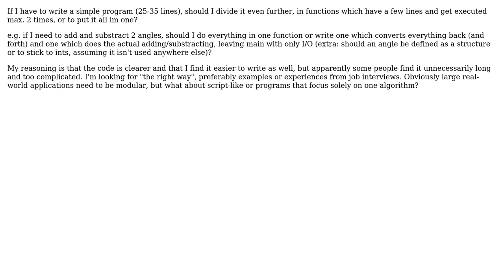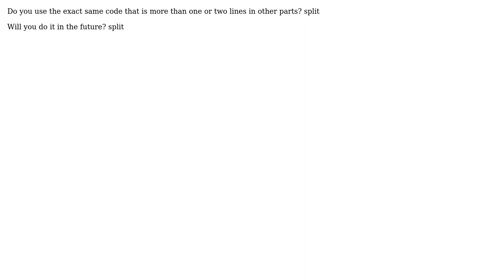Software Engineering: Should simple tasks be divided into separate functions? (3 Solutions!!)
Software Engineering: Should simple tasks be divided into separate functions?

With thanks & praise to God, and with thanks to the many people who have made this project possible! | Content (except music & images) licensed under CC BY-SA | Music | Images & others | With thanks to user Roy user Luke user Defkon1 user arisalexis and the Stack Exchange Network Trademarks are property of their respective owners. You are responsible for your own actions.